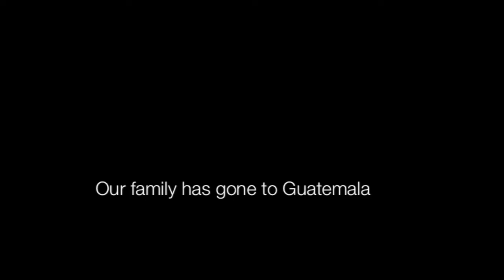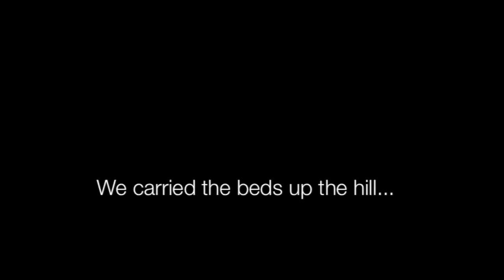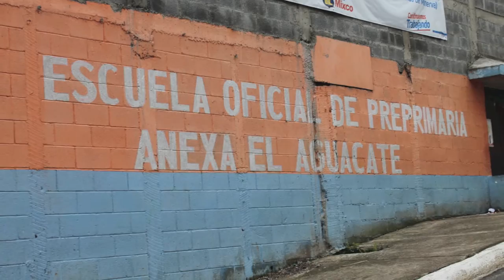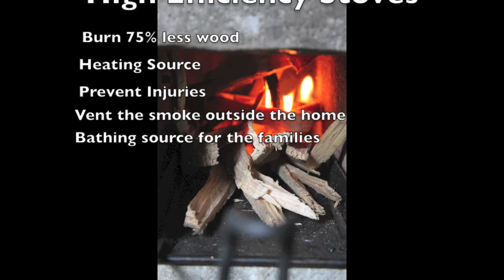Guatemala 2015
Get a firsthand look into a Now Is The Time mission trip to Guatemala.
Mammoth Restoration is a leading expert in the repair and restoration of water, fire and smoke damage. We’re also a full-service remodeling and construction firm with experience in both the residential and commercial arenas.

Locations:
State College, Pennsylvania
Pleasant Gap, Pennsylvania
Doylestown, Pennsylvania
Lancaster, Pennsylvania
Erie, Pennsylvania